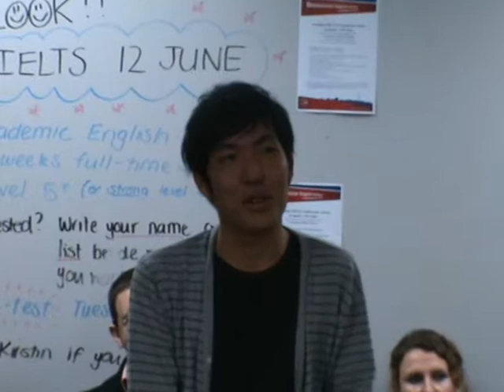Dominion Auckland Certificate Presentation speech by Kiyoshi moving to CHC.MPG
Learn English, make friends and have fun at two of New Zealand's most established language schools, located in Auckland and Christchurch. Last year 1361 students from 32 countries became part of the Dominion family and we'd like you to join too!
With over 30 courses to choose from, there is something for everyone at Dominion. For those interested in examination courses, why not join one of our Cambridge programmes (FCE, CAE, CPE or IELTS)? Alternatively, study 25hrs, 20hrs or 12.5hrs a week on our popular General English programme. Whatever your requirements, we're here to help.
Our professional team is here to look after you and welcome you to the Dominion family.